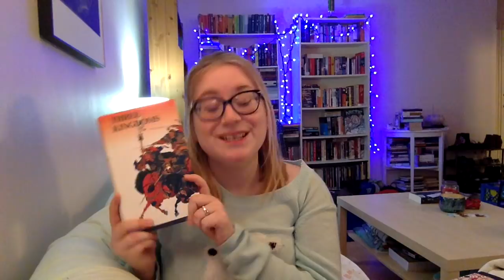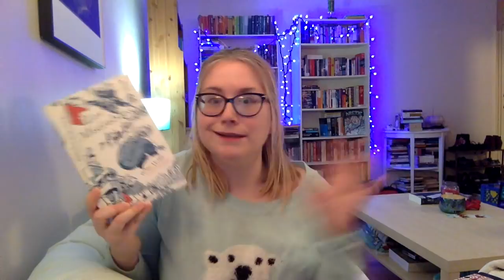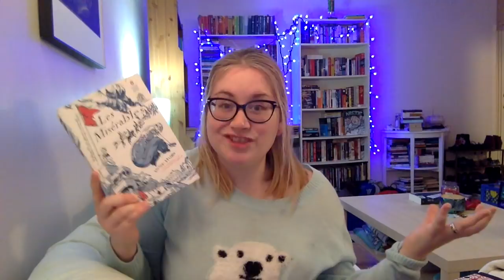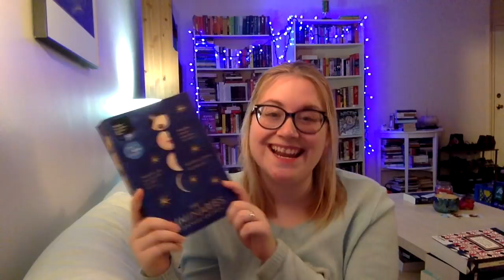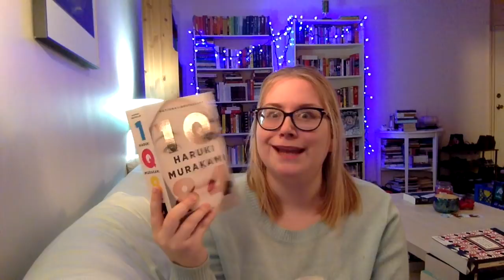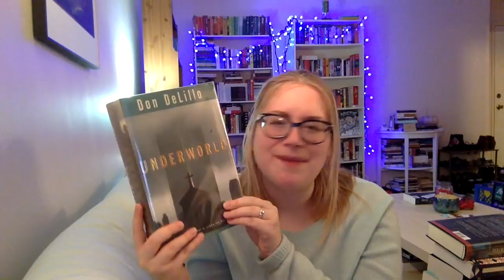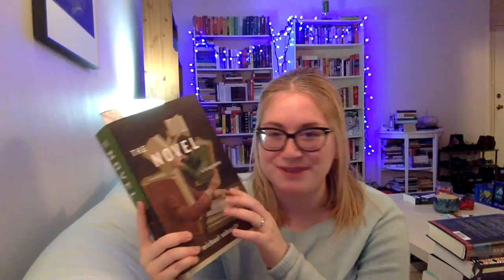Help Choose My March of the Mammoths TBR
Plz help

~~Books mentioned~~

Three Kingdoms - Luo
The Anatomy of Melancholy - Robert Burton
Gargantuan & Pantagruel - Rabelais
Les Miserables - Victor Hugo
Daniel Deronda - George Eliot
The Way We Live Now - Anthony Trollope
Life and Fate - Vassily Grossman
The Luminaries - Eleanor Catton
A True Novel - Minae Mizumura
1Q84 - Haruki Murakami
Europe Central - William Vollmann
Underworld - Don DeLillo
History of the Conquest of Mexico - William H. Prescott
The Brontes - Juliet Barker
The Novel: A Biography - Michael Schmidt